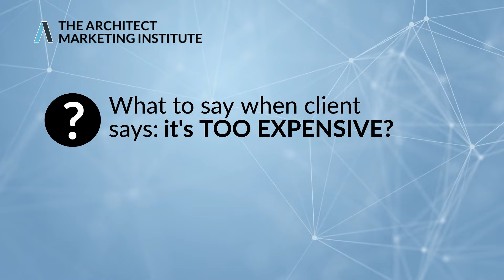Too Expensive? Handling Architecture Client Objections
Attract more clients and win better projects with the Architect Marketing Institute. Book a Free Gameplan Call and learn about getting fast track coaching with the AMI team.

How to Stand Out, Attract and Win More Architecture Projects by Applying Pareto’s 80-20 Principle to Your Marketing Strategies

💡 About Architect Marketing Institute

💣Secret weapons that win you better projects

🔸Leading provider of AIA-approved marketing training and resources for architects

🔸Consulting firm focused on helping architects win better projects through effective marketing

🔸 Founded by ArchiCAD and web expert Eric Bobrow, architect marketing coach Richard Petrie and architect Enoch Bartlett Sears, AIA in 2014

🔸 Over 800 architects coached to achieve business and financial success

👉 Join our Facebook Group for daily tips to your firm’s success